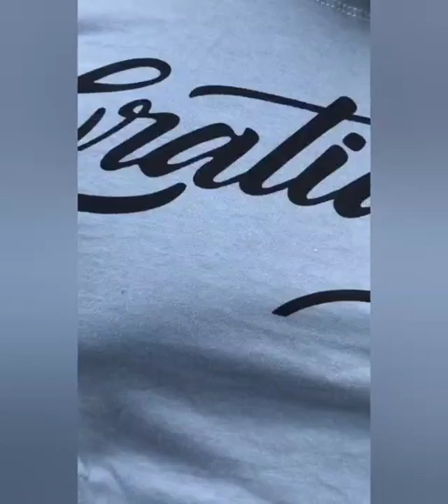CASACOS CAMISAS BERMUDAS É ROUPAS FITINESS PARA LOJAS DE 10 É 12 SANTA CRUZ CAPIBARIBE PERNAMBUCO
OII MEUS AMORES TUDO DE BOA ESPERO QUE SIM AGRADEÇO MUITO A TODOS QUE ESTAR COMPARTILHANDO NOSSOS VÍDEOS RUMO 52 K 🙌💕

ZAP SÓ PARA ASSESSORIA 👇

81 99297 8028 OU 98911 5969 BETÂNIA OU WALTER 💕

SO LEMBRANDO QUE CONTATOS DAS LOJAS NOS VÍDEOS O NOSSO ZAP SO PARA ASSESSORIA .. AGRADECEMOS A COMPREENSÃO DE TODOS BJSS